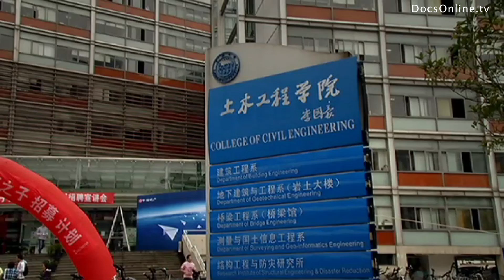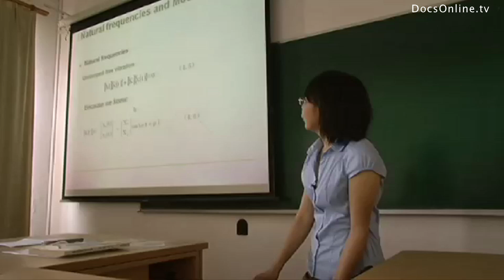University in China: a career for the new generation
Story

Thanks to the economic prosperity of contemporary China, the life of young Chinese is in no way comparable to the lives of their parents. Rapid urbanization has led to new challenges and career opportunities. Subsequently, over two thousand Chinese colleges and universities have opened their doors as the economic growth provides more job opportunities for people with a high education. This second episode of the series China on China shows the generation of young adults trying to find their way and making a living in the rapidly changing urban society.